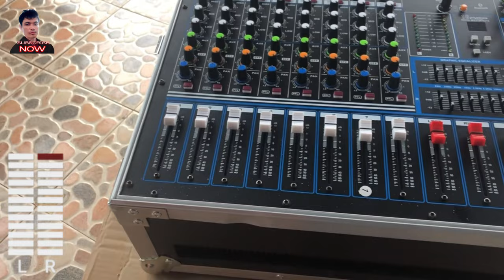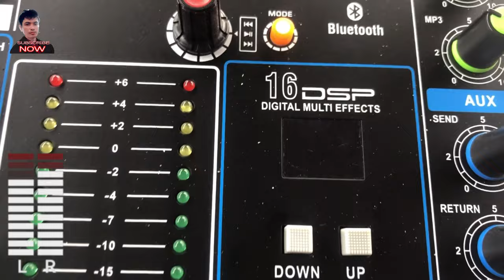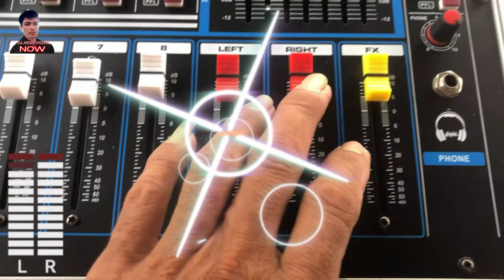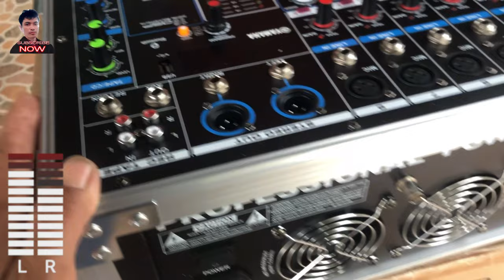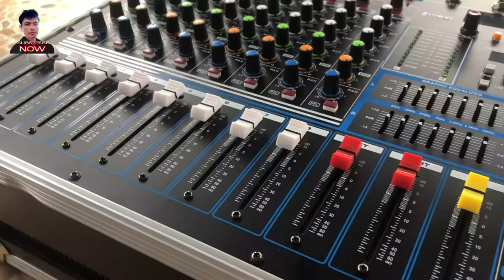មកតេស្តMixer 1800Wx2មុនផ្ញើរអោយភ្ញៀវ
areefinabdullouh មកតេស្តMixer 1800Wx2មុនផ្ញើរអោយភ្ញៀវបាទដែលខ្ញុំទទួលទិញអីវ៉ានក្រៅប្រទេសបាទ